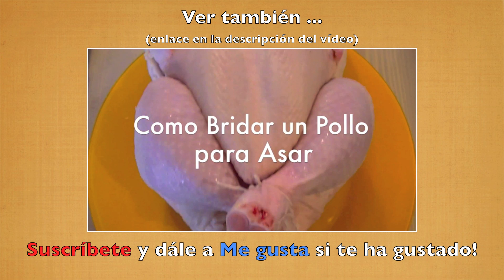Cómo bridar o atar una carne paso a paso ✅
En este vídeo vamos a ver cómo bridar o atar una carne paso a paso. Os dejamos también el enlace al vídeo de cómo bridar un pollo, pavo o aves en genenal. Esperamos que os sirva!